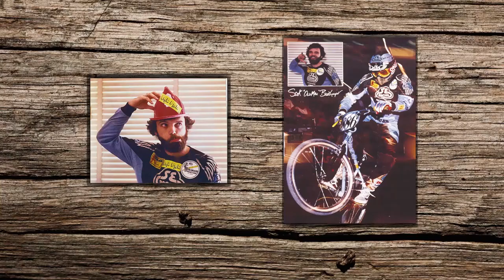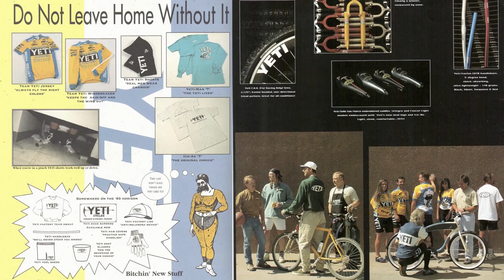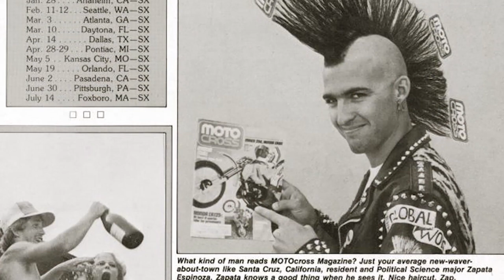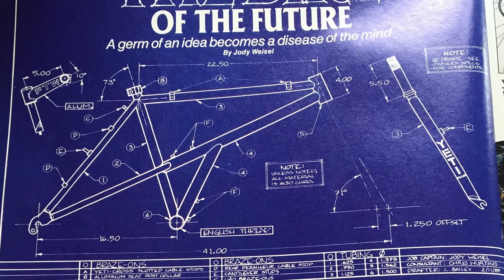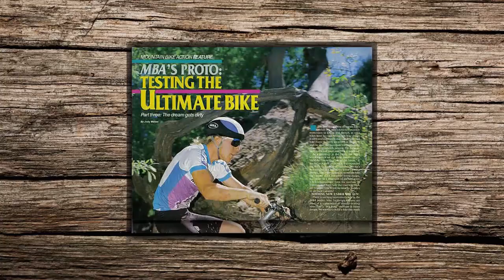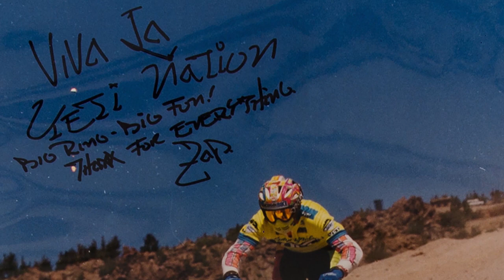TPC Museum Series #13: John Parker, Yeti Cycles | Meet the Maker | The Pro's Closet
Meet the maker of the original Yeti Cycles, John Parker. In this video, Parker tells the story of his life as a fabricator; from his background in Hollywood's special effects industry to the birth, rise, and transition of Yeti, to his next bicycle venture. Yeti's 1989 collaboration with Mountain Bike Action Magazine to build "The Ultimate" mountain bike is documented with an exclusive interview with former MBA editor, Zapata Espinoza. Stick around until the end of the video to discover how Parker secured athletes such as John Tomac, Juli Furtado, and Myles Rockwell, as well as a special appearance by Missy Giove!

Special Thanks to:
Camera / Interview - Jarrad Lokes, Camera / Production - Chris Leising